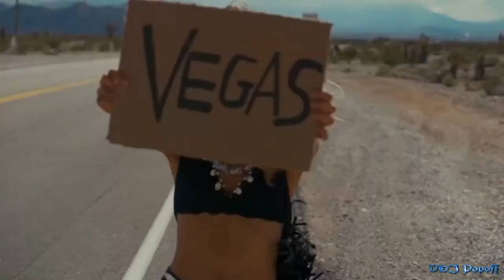Dmitry Kurgan - Call Me (Vintage Extended Version) Modern Talking Style